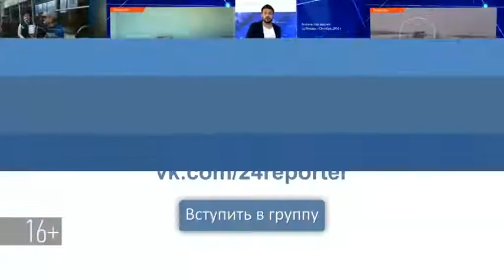Более 40 жителей Казани не получили свои посылки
По словам получателей, они неоднократно обращались в отделение почты России с просьбой разъяснить ситуацию, однако ответа так и не получили.